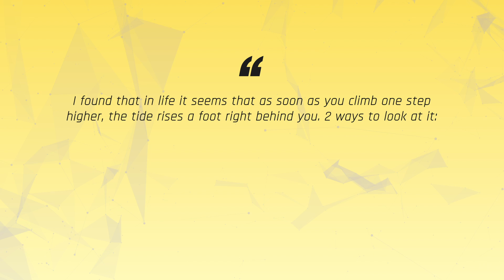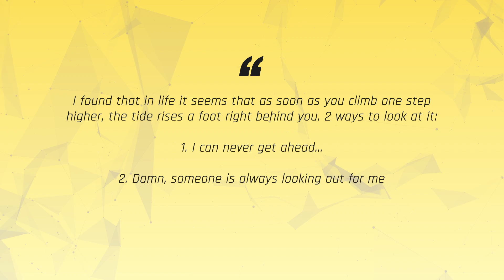Feeling Like You Can't Make Any Progress?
Sometimes we feel like we are not making progress in life. We feel stuck and life seems to stay in the same place we were previously aware of.

The thing about life is that it does not work as a linear progression. Life acts much like a roller-coaster.

We're all used to its ups and downs, but we must also take velocity into account.

Feeling stuck s***s and we all know that. It can make us unmotivated and we must learn how to deal with it in order to overcome it.

So... What do you do when you feel like you can't make any progress in life?